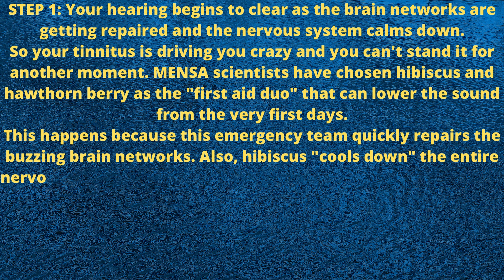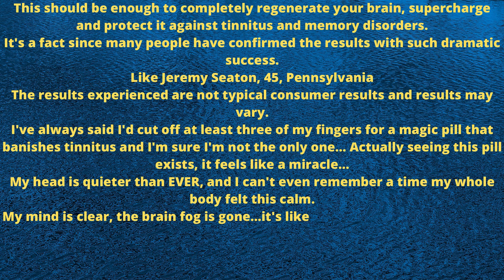Sonus Complete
STEP 1: Your hearing begins to clear as the brain networks are getting repaired and the nervous system calms down.
So your tinnitus is driving you crazy and you can't stand it for another moment. MENSA scientists have chosen hibiscus and hawthorn berry as the "first aid duo" that can lower the sound from the very first days.
This happens because this emergency team quickly repairs the buzzing brain networks. Also, hibiscus "cools down" the entire nervous system, while hawthorn berry wipes out panic attacks.
There are 232 species of hibiscus and over 1,000 of hawthorn berries but only one of each kind can tone down tinnitus so fast.
STEP 2: You regain your quiet mind while your brain networks are strengthening and becoming indestructible.
Olive leaves may take a little longer to kick in but it's the one ingredient that definitely puts a run to tinnitus while helping your brain networks to become stronger than steel.
Not only that but, as shown during multiple lab tests, olive leaves also acts like a merciless, double guardian. A guardian of the brain- protecting it against potentially fatal problems - and a guardian of the ears â€“ protecting them against infections.

This should be enough to completely regenerate your brain, supercharge and protect it against tinnitus and memory disorders.
It's a fact since many people have confirmed the results with such dramatic success.
Like Jeremy Seaton, 45, Pennsylvania
The results experienced are not typical consumer results and results may vary.
I've always said I'd cut off at least three of my fingers for a magic pill that banishes tinnitus and I'm sure I'm not the only one... Actually seeing this pill exists, it feels like a miracle...
My head is quieter than EVER, and I can't even remember a time my whole body felt this calm.
My mind is clear, the brain fog is gone...it's like I've suddenly got this special brain power. And this is just the second month since I began taking the pills...I'm sharing this with everyone I know, it's the least I can do."